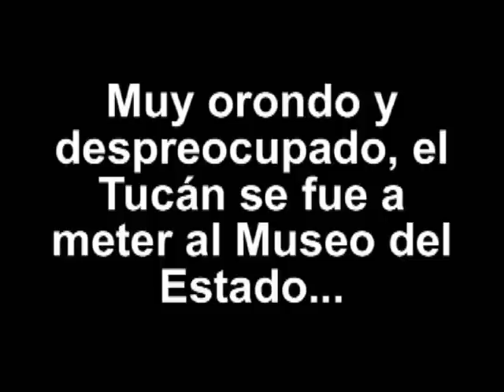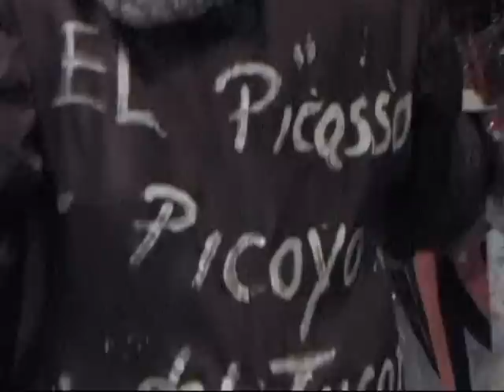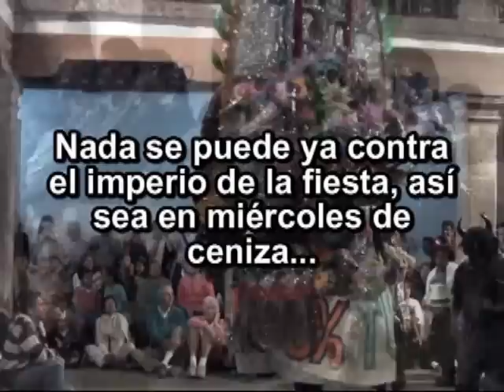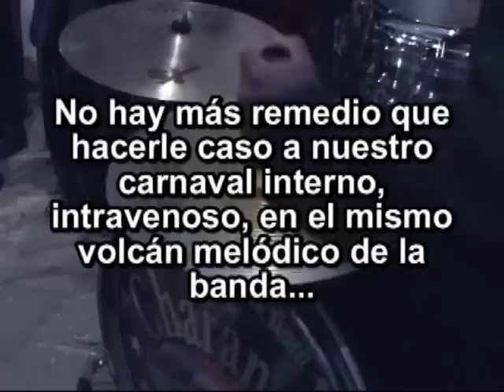Torito en el museo...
El Tucán se fue a meter al museo del estado, sin importarle que fuera miércoles de ceniza, una extensión certera del carnaval que se rehusa teminar..